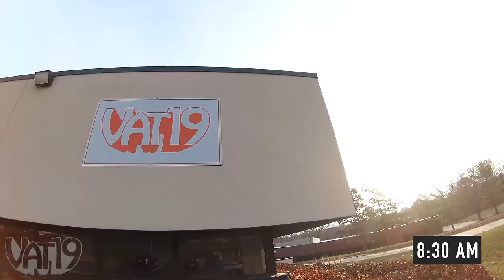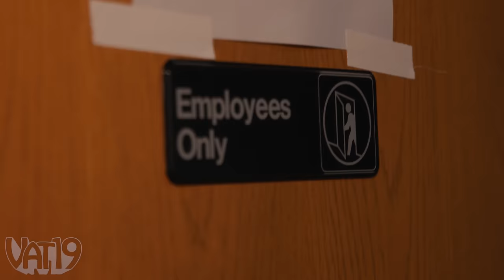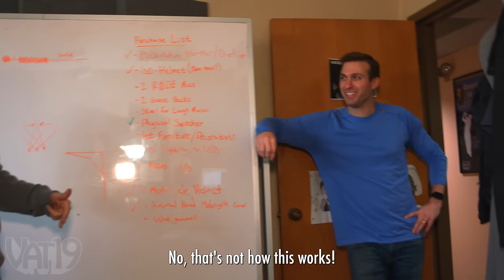This Guy Hid from His Boss All Day (You’ll Never Guess How) • Hidden in Plain Sight #1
Danny decided to try to hide from his boss all day. There's one catch: he had to be in plain sight the entire time. Can he do it?

Sometimes the best security is to escape notice in the first place. Decoy Can Safes hide your valuables under the guise of everyday pantry staples, allowing you secret access through the removable trap door on the bottom of the clandestine container.

These remarkable replicas will fool any thief, thanks to their authentic labels and true-to-size dimensions. The hollow cans offer plenty of space inside to stash your cash, jewelry, or other small prized possessions.

Keep a Decoy Can Safe at home in case of break-in and make sure to have an extra one for other places like work or the dorm. Available in Spam and Campbell’s soup cans.